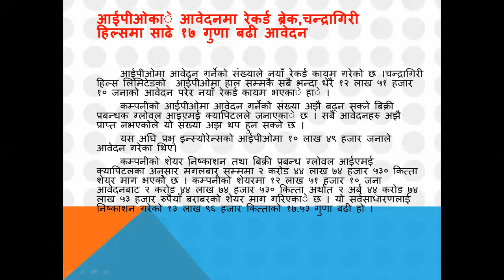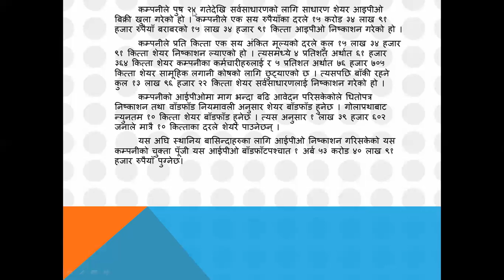How many Applicant applied in IPO of Chandragiri Hills?How much can You get?